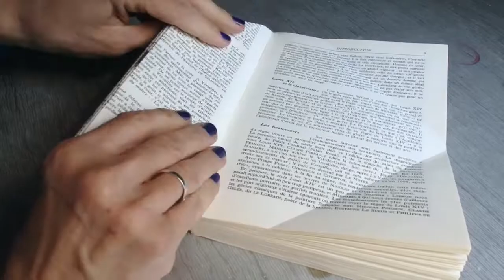@ Une petite yourte en Mongolie @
Bonjour,
Sur le thème: "Maisons du monde"
Tout ce qu'il vous faut pour réaliser ce pliage, c'est un livre de 350 pages environ, rien de bien strict! si elles sont plutôt fines un peu plus.
Lorsque le pliage se fait difficile, arrêtez-vous et retirez les pages en trop. C'est une pliage simple, qui demande simplement un peu de patience. Tous les types de livres conviennent .
J'ai aussi utilisé un petit motif d'une petiote robe de fillette pour décorer la yourte !
A vous de créer !!     ;)
Retrouvez nous sur notre chaine:    LILI  LA  PELUCHE
A bientôt!